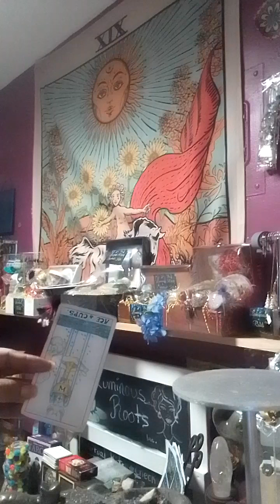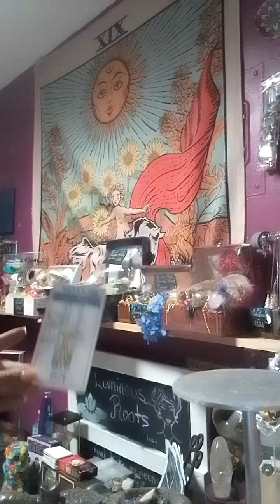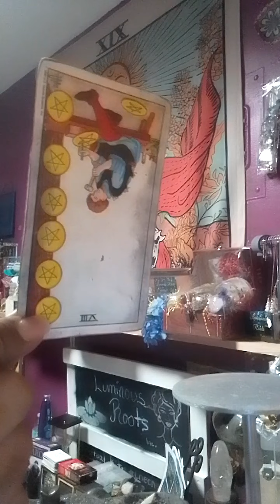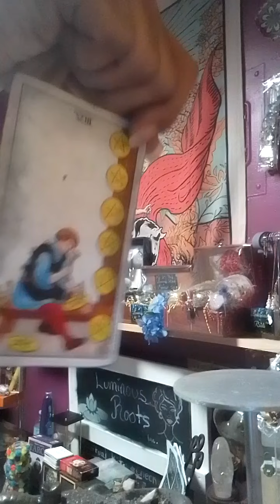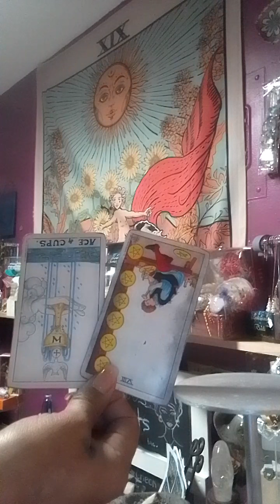Sagittarius ♐ New Year 🎉 message "I'm done with what's not working for me"